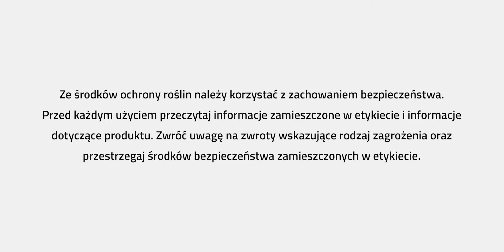OstriniaSTOP – podstawa w walce z omacnicą prosowianką.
OstriniaSTOP korzystnie wpływa na ilość i jakość plonu kukurydzy poprzez ograniczenie szkodliwości omacnicy prosowianki. Preparat zawiera wyselekcjonowane bakterie i wyciągi roślinne, które odpowiadają za zmianę warunków siedliskowych na liściach, łodygach i kolbach przez co rośliny stają się mniej atrakcyjne dla żerowania jak również zasiedlania przez omacnicę prosowiankę.

Ze środków ochrony roślin należy korzystać z zachowaniem bezpieczeństwa. Przed każdym użyciem przeczytaj informacje zamieszczone na etykiecie i informacje dotyczące produktu. Zwróć uwagę na zwroty wskazujące rodzaj zagrożenia oraz przestrzegaj środków bezpieczeństwa, o których mowa na etykiecie.